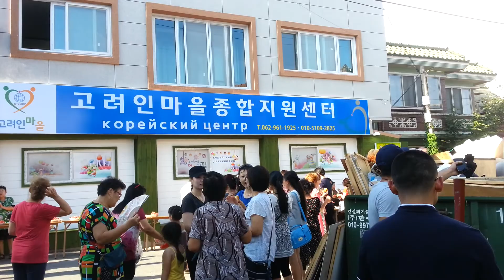고려인마을 축하잔지 2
고려인마을 주민들이 센터 구입 후 축하잔치에 참석했다